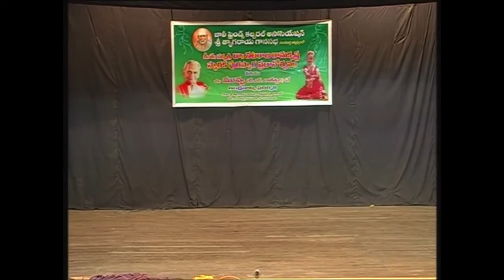Guru Nataraja Ramakrishnam sadha smaraami |Life and arts foundation| Live | Day 5 Sri Jayant Kastuar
Guru Nataraja Ramakrishnam sadha smaraami
A Series of guest lectures by eminent personalities on the occasion of 9th  vardhanthi of
Padmasri Dr. Natyaraja Ramakrishna

Today"s Guest Lectures
Guru Pt. Jayant Kastuar
(Artist, Art curator Former Secretary of Kendra Sangeetha Nataka Academy)

Presents
Kum . Muvva (Founder Chairman Life "n" Arts)